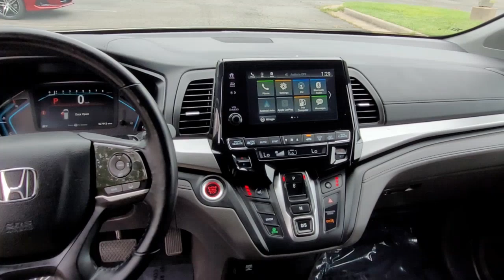2019 Honda Odyssey Vienna, Washington, Fairfax, Chantilly, Tysons, VA A015362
White Diamond Pearl Used 2019 Honda Odyssey available in Vienna, Virginia at Ourisman Honda of Tysons Corner. Servicing the Washington, Fairfax, Chantilly, Tysons area.

2019 Honda Odyssey EX-L White Diamond Pearl ***INCOMING NEW INVENTORY ALERT***CARFAX One-Owner.br19/28 City/Highway MPGbrRecent Arrival! Servicing Tysons Corner, Bethesda, Washington DC, Maryland, Fairfax,Chantilly, Vienna, Annandale, Alexandria, Woodbridge and many more.